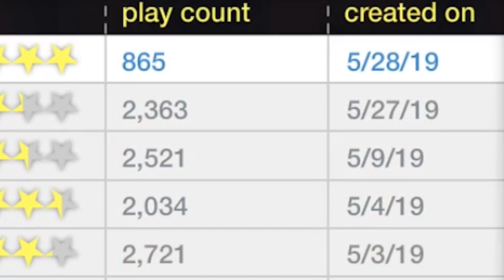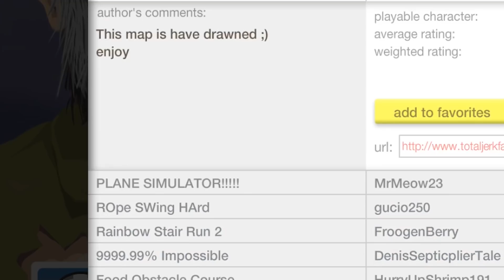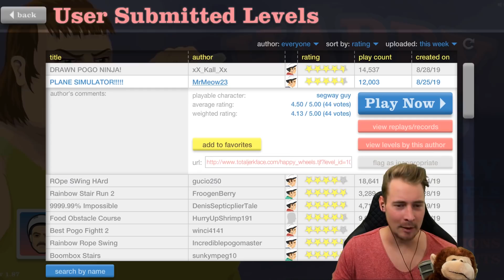*NEU* SPIKEFALL mit POGO-MAN